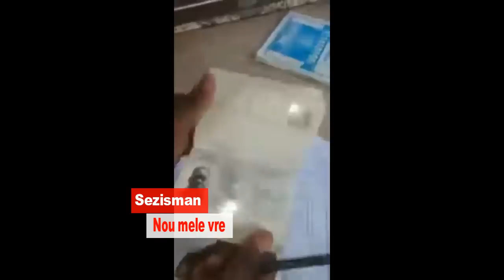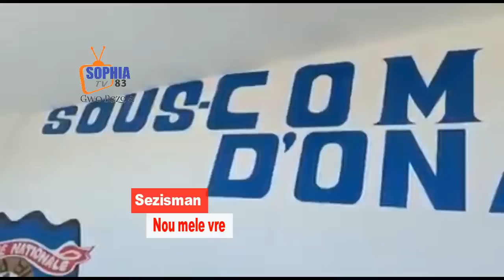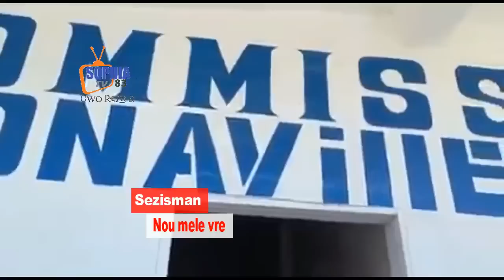Saka kal wel bagay yo pral pi mal Etazini paka kache anko/Boujwa vann li/ KB kanpe, pep la fini net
Adhérez à cette chaîne pour obtenir des avantages :
PNH : Des bandits tués, d’autres interpellés le week-end écoulé

La Police nationale d’Haïti a mené des opérations dans la région métropolitaine et dans des villes de province le week-end écoulé.

La Police nationale d’Haïti a mené des opérations dans la région métropolitaine et dans des villes de province le week-end écoulé. Des présumés bandits ont été tués, d'autres interpellés.